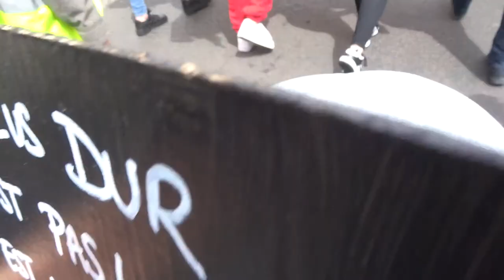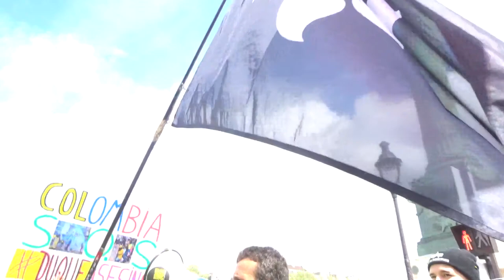Manif giletsjaunes 8mai 2021 no.2